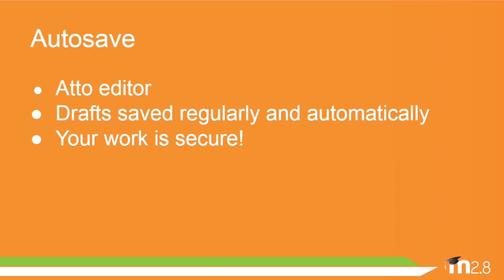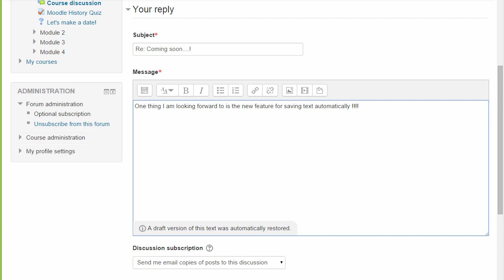Moodle 2.8 Release Highlight: Atto Autosave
Overview of Moodle 2.8 improvement for auto-saving in the Atto text editor, keeping your content secure before you publish it.

Discover more of our new features in Moodle docs j.mp/moodle28